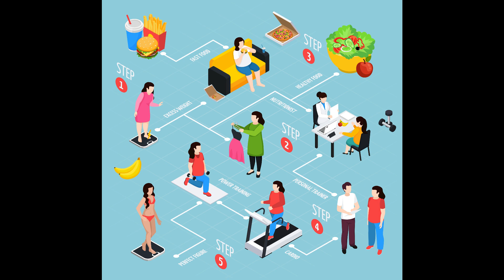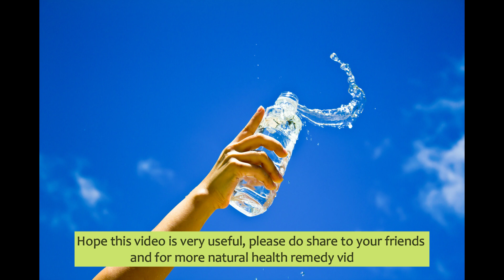Safe weight reduction tips .natural ways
I have explained safe weight reduction dos and donts in this video